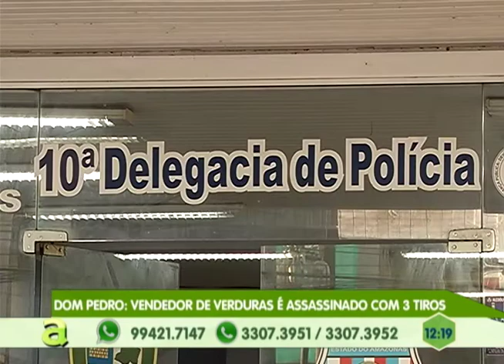Bala perdida: Trabalhador é atingido ao descer de ônibus na raiz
05º BLOCO AGORA 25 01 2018 - Bala perdida: Trabalhador é atingido ao descer de ônibus na raiz